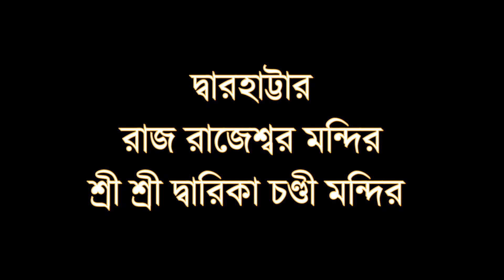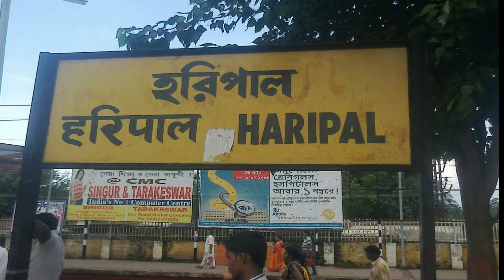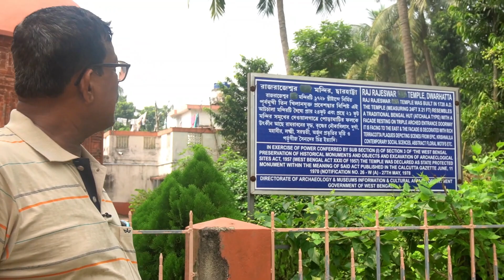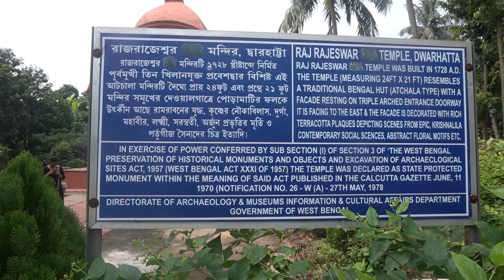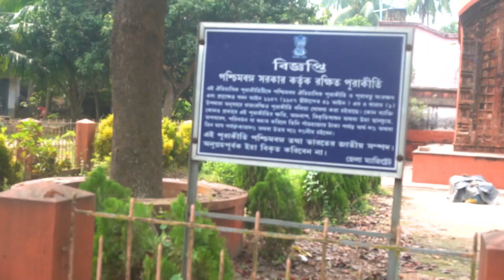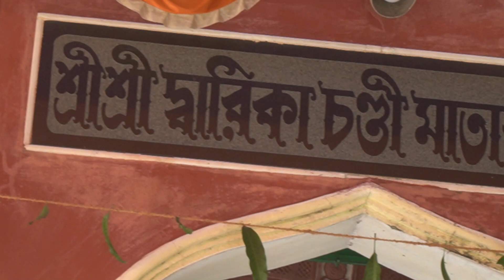DWARHATTA RAJRAJESWAR AND DWARIKA CHANDI TEMPLE || HOOGHLY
This video is about Dwarhatta tour in Hooghly. In this video I will show you Dwarikachandi Temple and RajrajeswarTemple Of Dwarhatta. Dwarhatta is becoming a popular one day tour place from Kolkata. The terracotta temples of Hooghly hold special fascination for every travel lover.  It is very near Kolkata, only 50 km. I visited dwarhatta from srirampur, hooghly, by bike journey of 30 k.m.

These two terracotta temples were built by The Sinharoys of Dwarhatta.
The temples are more than three hundred years old. It is an ideal heritage destination.
How to go to Dwarhatta.
By train:
Board Tarakeswar/Goghat/Arambag local  from Howrah and get down  at Haripal Station. From there hire an auto or toto to the temple site at Darhatta.
By Bus:
From Esplanade at kolkata, board any bus bound for Bankura or Arambag going through Champadanga- Dankuni Road and get down at Gojar More. From there take auto or toto to the temple site..
By car:
Take the same road as bus. From Gojar More turn left and and take Haripal-Jangipara Road and then Darhatta- Ramhattitala. It 2.5 km from GoJar More to the temple site.
What to see in Darhatta:
Mondwarika Eco Resort itself is a spot to see and stay.
300 year old Mata Dwarikachandi Temple.
300 year old Rajrajeswari Temple.
Handloom houses in the village.
Aantpur Ramkrishna Math and temple.
Terracotta temple of Radhagobindjiu and other temples in  the temple complex.
You can also visit Raj ballabhi mata temple at rajbalhat which is only 8 k.m from dwarhatta.
For booking of resort and other information(if required), pls contact…
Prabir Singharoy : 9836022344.